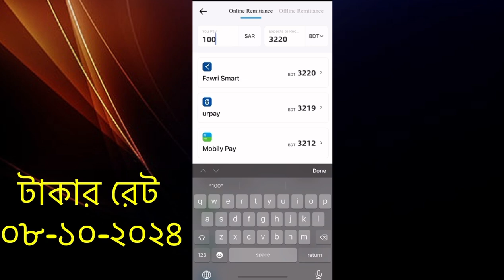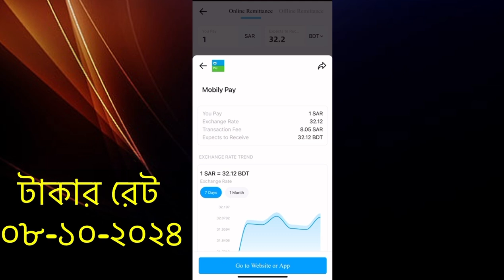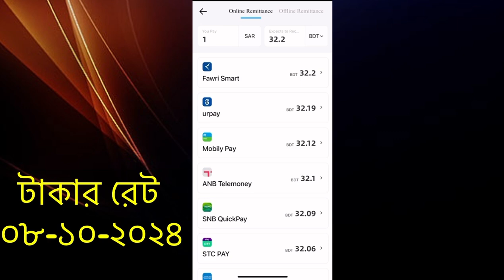আজকের টাকার রেট কত | Ajker Takar Rate | Bangladeshi Taka Rate 08-10-2024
Ajke saudi takar rate koto
Bangladesh taka rate today
Bangladesh currency photo
Ajker takar ret koto
Ajker takar ret koto saudi
Ajker takar ret